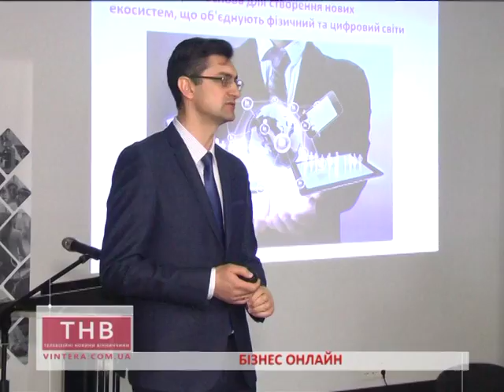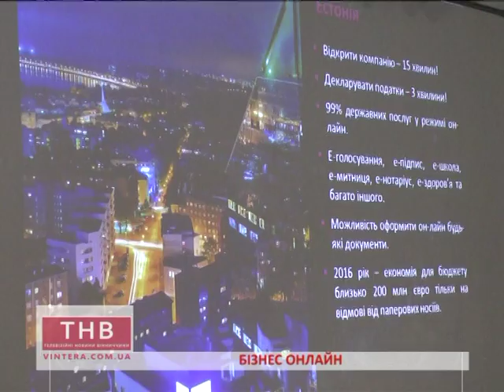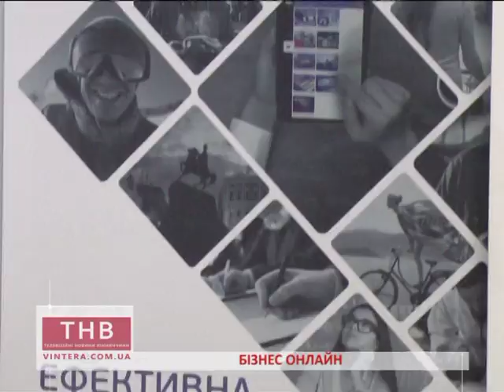23.02.2017 Бізнес онлайн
С. Арламова
Бізнес онлайн